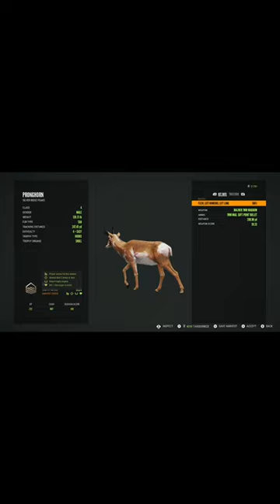Two gold pronghorn